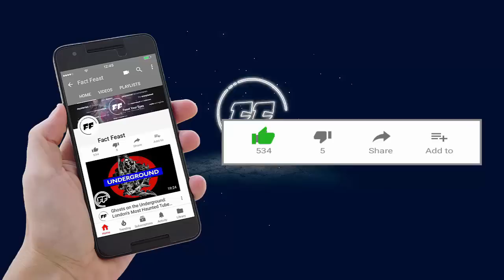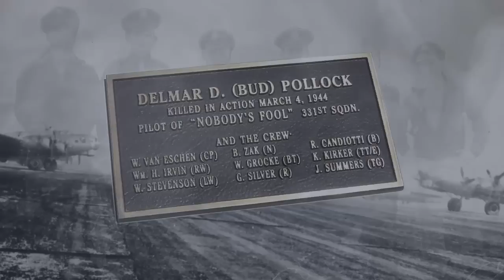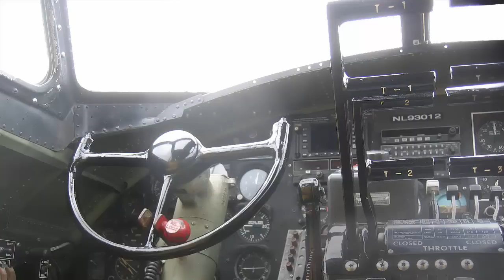Incredibly Spooky WWII Control Tower (Haunted by Airmen)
We investigate spooky reports of hauntings at a WWII control tower, including the ghosts of airmen and their aircraft.

1943 B-17 - Joint Army Air Corps and Royal Air Force begin joint bombing missions over Europe [Creative Commons] By Derytaro
Investigation Do Ghost Hunting Apps really work [Creative Commons] By GhostGirlDiaries
Movie Memphis Belle extended warmuprunup [Creative Commons] By David Andruczyk